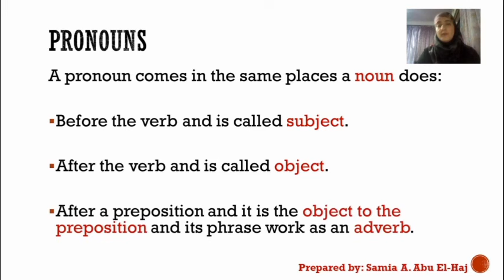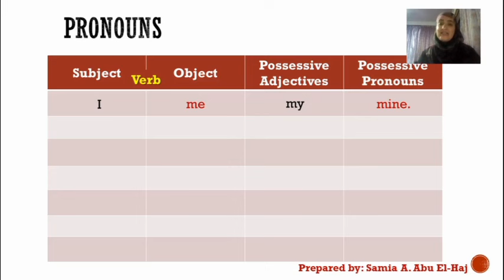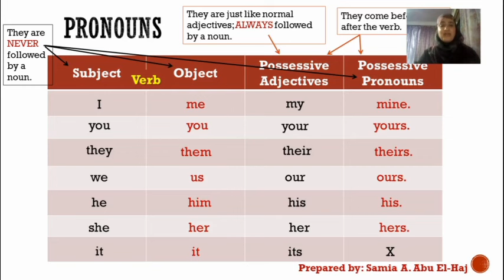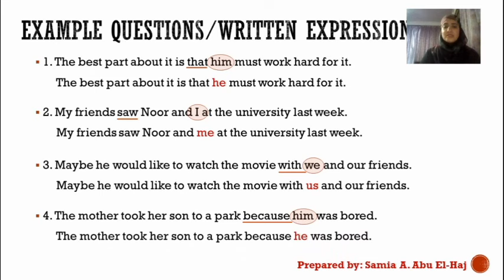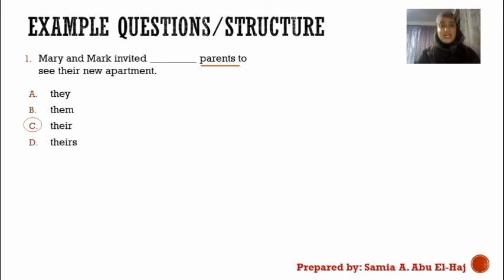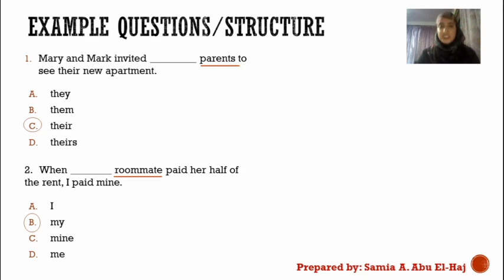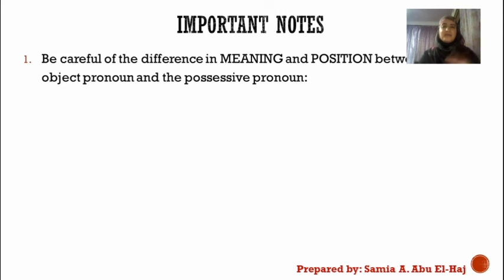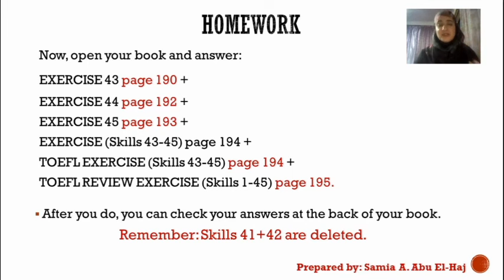Pronouns (Skills 43+44+45) - Miss Samia A.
Longman TOEFL Preparation Course: The Paper Test